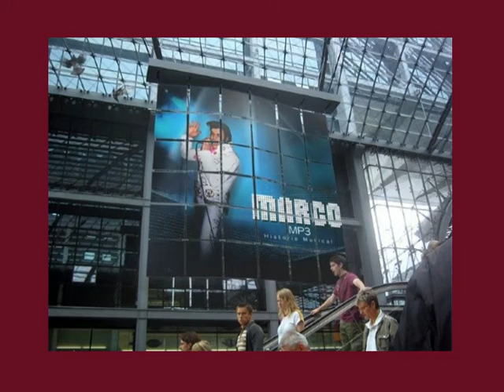Extraña en la multitud- Marco T